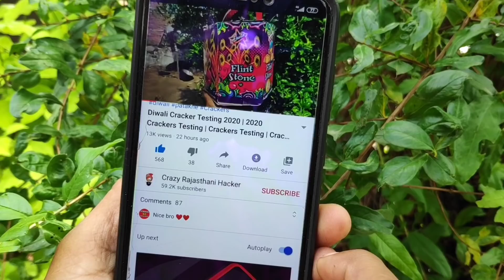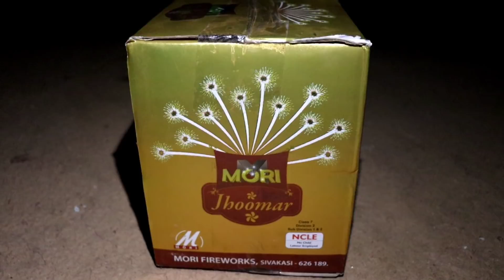Fireworks testing | Diwali Crackers Testing | New Fireworks